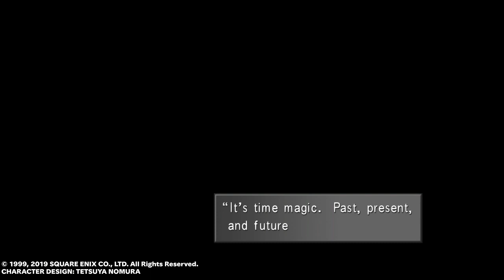FINAL FANTASY VIII PART 33